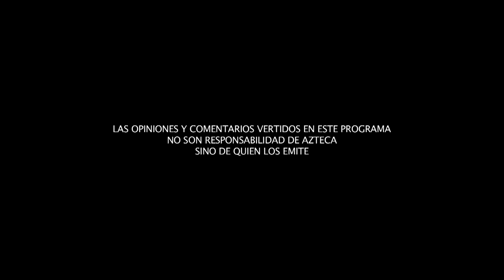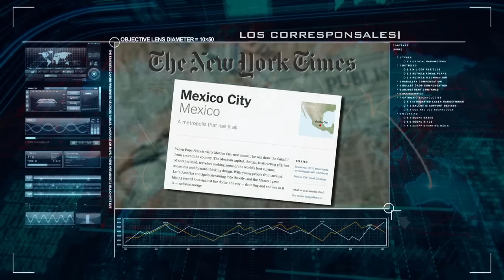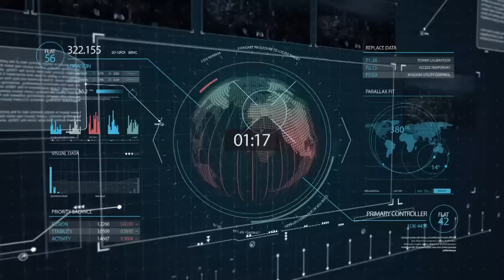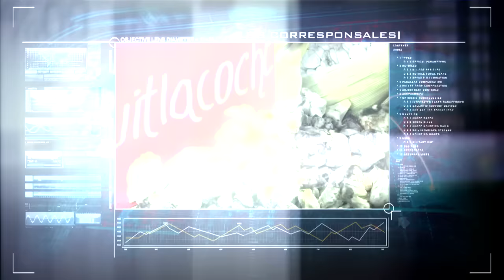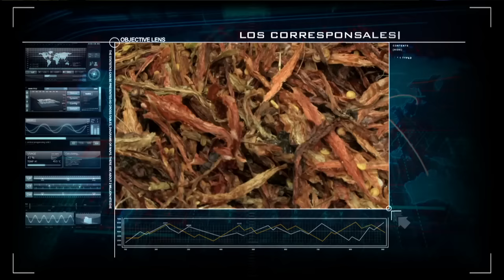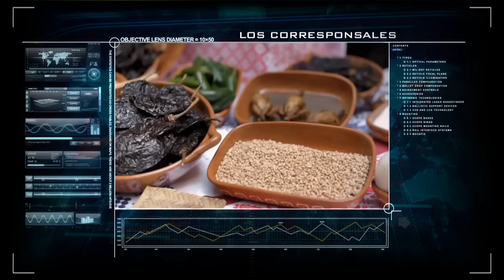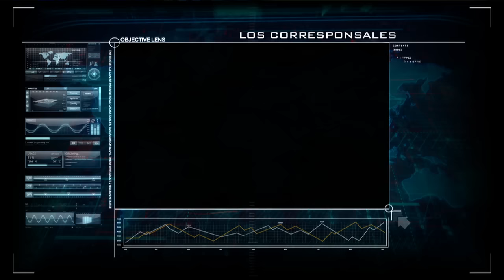La gastronomía mexicana en el extranjero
Desde que la UNESCO nombró a la cocina mexicana como “Patrimonio Inmaterial de la Humanidad”, se reconoció la increíble riqueza y diversidad de nuestra gastronomía.